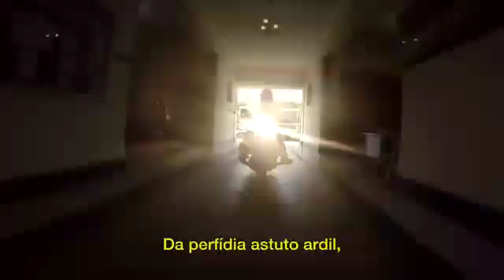Vídeo de Comemoração a Independência do Brasil - Exército Brasileiro